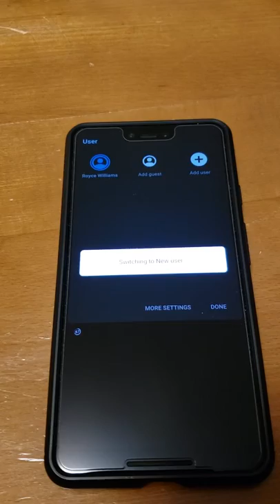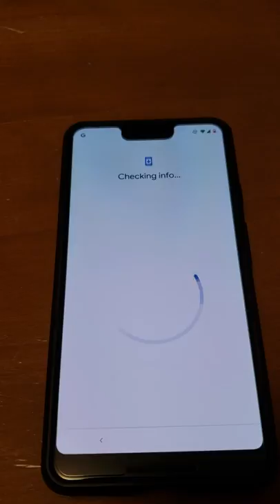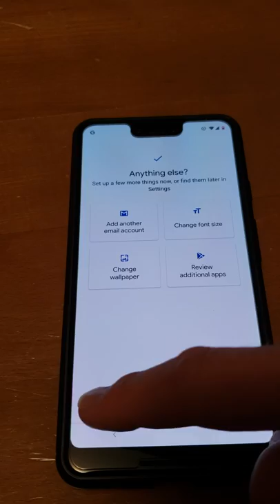Android 10 "add users from lock screen" security vulnerability / bug (CVE-2019-2233)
On Pixels (and other devices) with the new Android 10, even with "add users from lock screen" disabled, I'm able to reliably create a new user from the lock screen (swipe down the top menu, select the blue multi-user icon, and the "Add user" plus-sign icon is available).

It may not manifest immediately after setting, and also does not manifest immediately after reboot; locking, unlocking, locking, and then testing again appears to invoke the symptom.